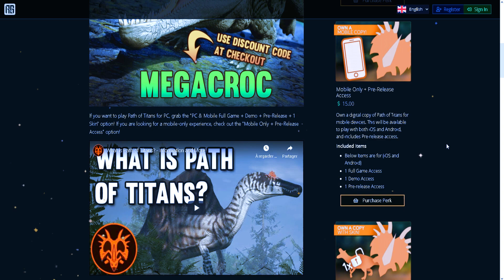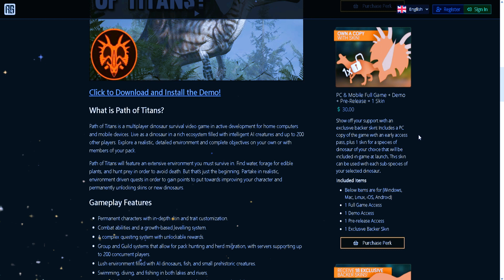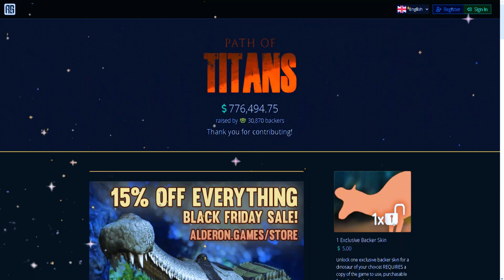🏆 JE VOUS OFFRE LE JEU ! - Path Of Titans - GIVEAWAY 🏆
💖 Bienvenue ! 💖

🎮 Description : 🎮

Le but du jeu est de permettre aux passionnés de dinosaures de jouer le rôle de leurs bêtes préhistoriques préférées. Les mécanismes de base comprennent la personnalisation des personnages, les quêtes et les événements, les attributs et les capacités, la natation, la plongée et la pêche, le modding et le jeu multiplateforme entre PC et appareils mobiles.

💖 Merci de votre soutien les amis ! 💖

Je suis très attentive à vos commentaires et vos idées alors surtout n'hésitez pas à commenter la vidéo, la liker si elle vous a plu et à vous abonner pour suivre la chaîne !